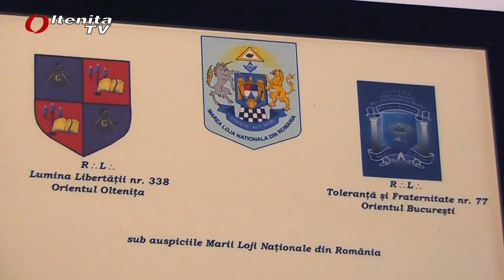Spital Oltenita www oltenitatv net